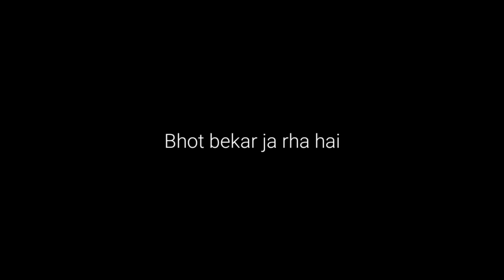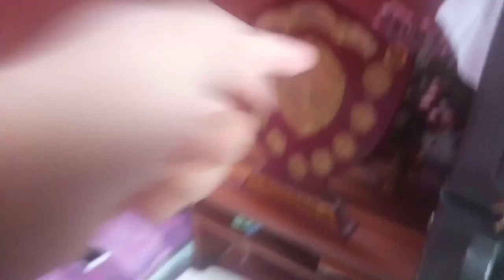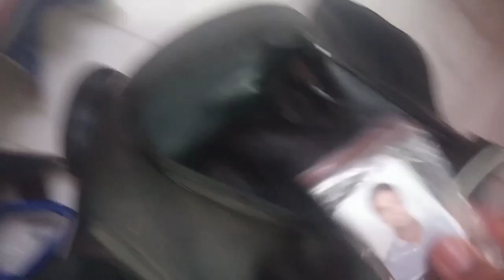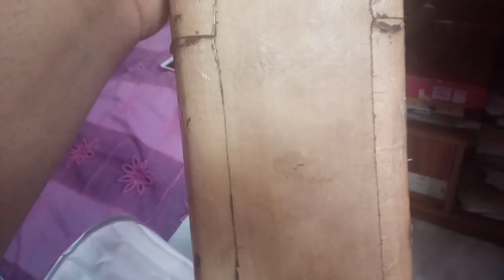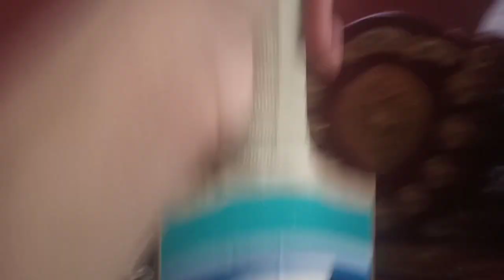What's in my cricket kit bag?? Vlogs#23 ( 2020)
What's in my cricket kit bag!